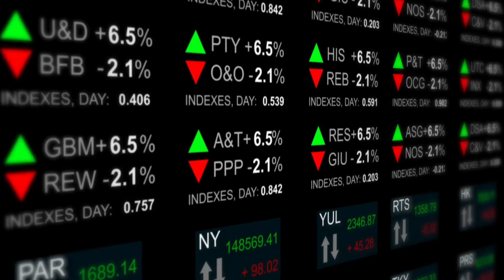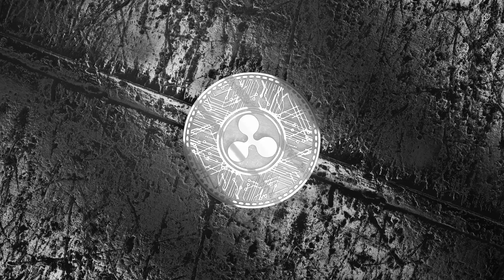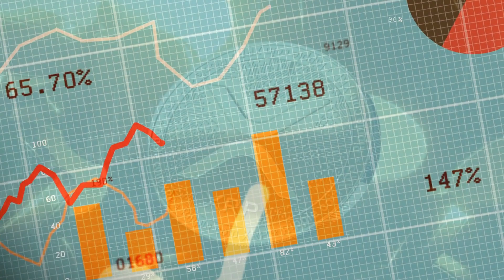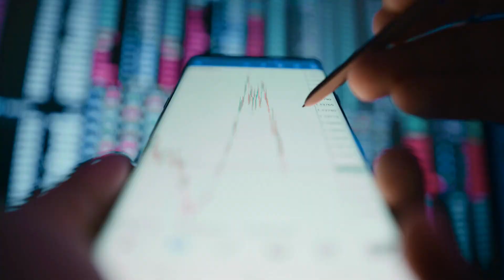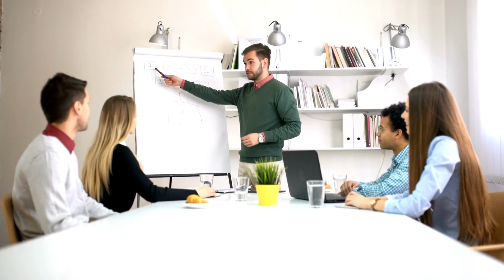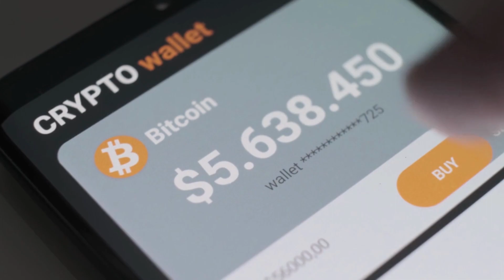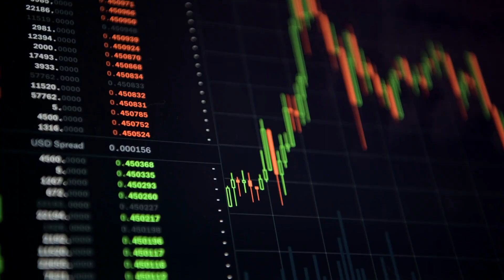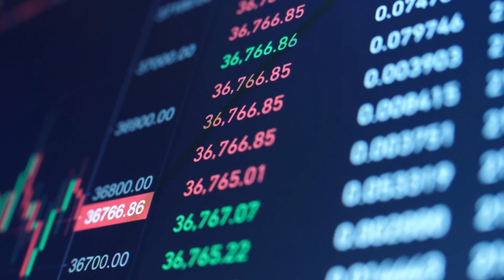📈 XRP Ripple: Key Metric Signals Growth, Oversold Indicator Activated! ✅